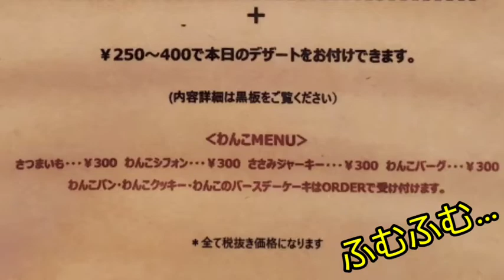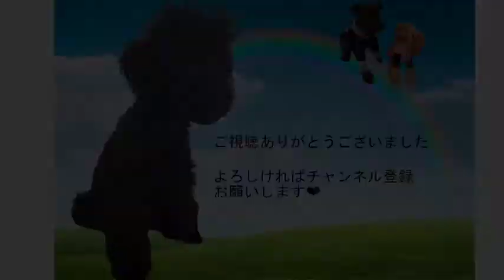【お洒落なドッグカフェ・With a smile】トイプードルの仔犬、Berryと最近オープンしたばかりのお洒落なドッグカフェに行ってきました😊マット練習の成果はいかに😅…l love Berry💕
最近オープンしたばかりのお洒落なドッグカフェ・With a smile🎵

しつけ教室の先生に情報をいただき、早速行ってきました！

満席だと入れないとのことで、事前に予約しました。

一緒に撮影させていただいた「もみじちゃん」、かわいかったです😍
ありがとう💕

※すみません！
トラブルで二回動画アップロードし直しました！